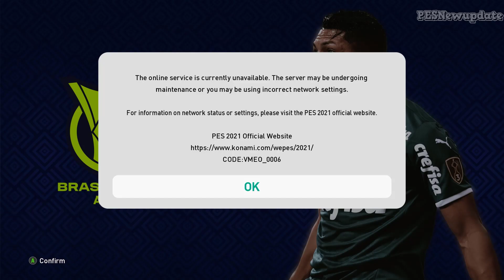PES 2021 Menu Pack Brasileiro Série A 2022 by PESNewupdate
New Menu Pack for PES 2021 made by PESNewupdate for eFootball PES 2021 PC only.

***CREDITS***

PESNewupdate
Hawke for Menu Template
GettyImages
Sider by Juce & Nesa24
CGPE by Shawminator
Fonts by SiuMing,  KTGR. PESNewupdate

***FIND US***